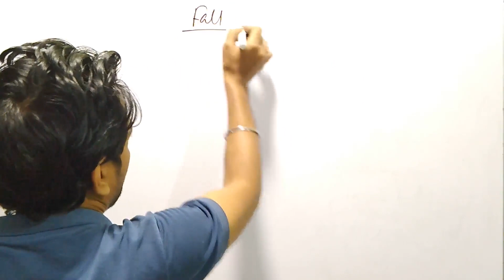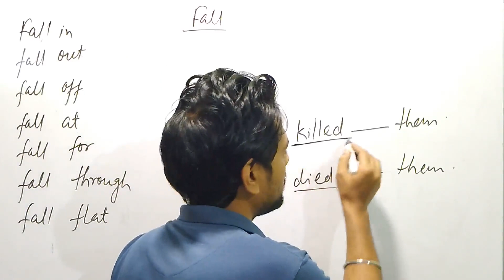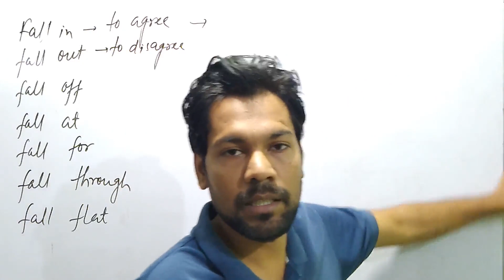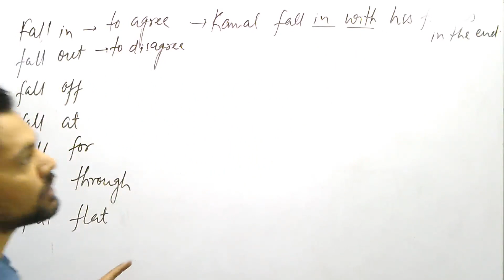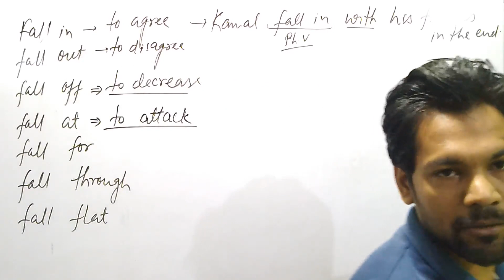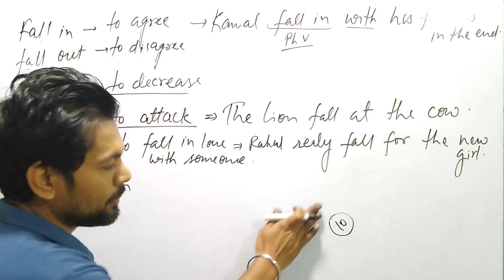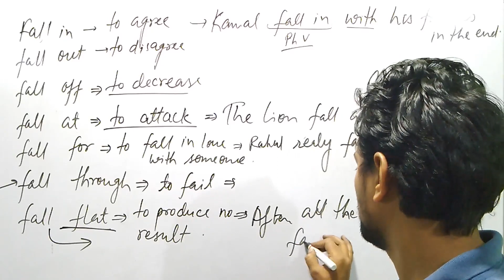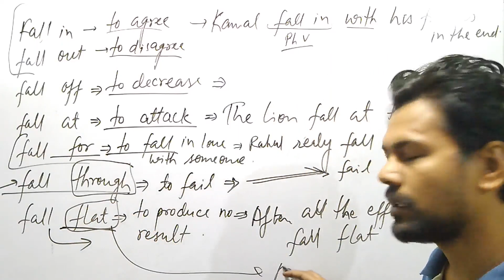Phrasal Verbs ( fall ) very important session of Vocab.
1. basics of English